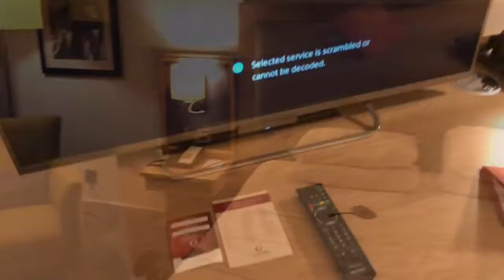Room Tour | Dublin, Republic Of Ireland | Christmas Time Visit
SORRY IT IS MUFFLED - AS I THINK I WAS COVERING THE MICROPHONE. PLEASE TURN THE VOLUME UP!